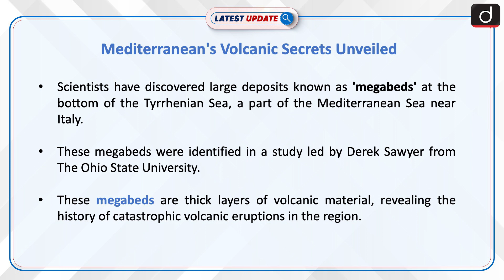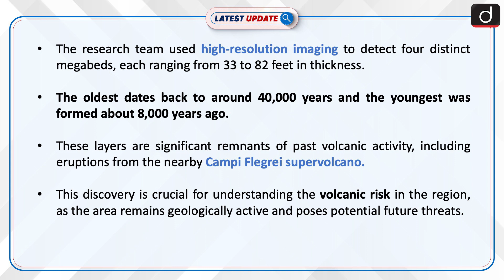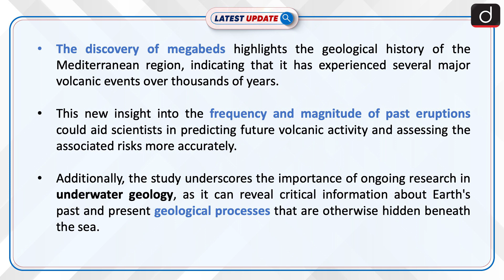Ancient Megabeds in Mediterranean | Latest update | Drishti IAS English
Scientists have unearthed megabeds, vast deposits of volcanic material, at the bottom of the Tyrrhenian Sea, part of the Mediterranean, revealing a history of catastrophic volcanic events. The discovery, linked to the active Campi Flegrei supervolcano, is crucial for understanding and predicting future geological risks in the region.